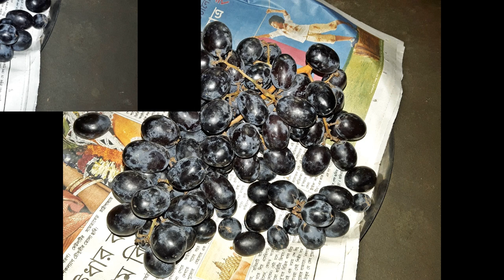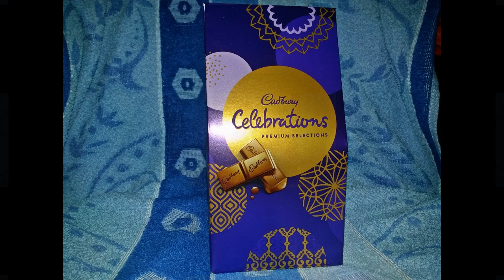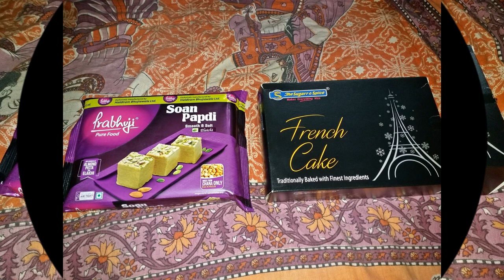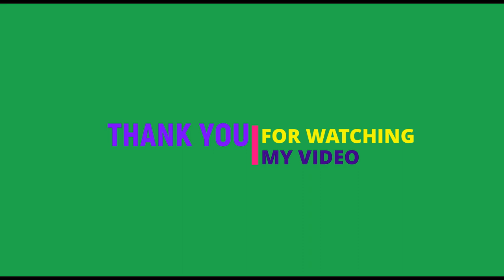FOOD PICTURE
Hello
I am Suma Bhattacharya
All the pictures I took from my Smart phone